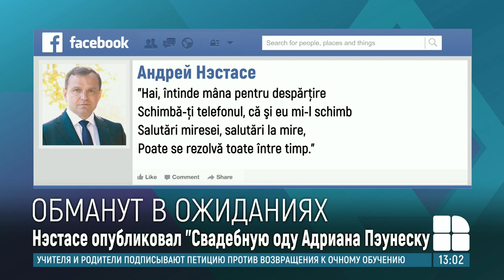Андрей Нэстасе после решения Майи Санду опубликовал "Свадебную оду" в соцсетях и передумал